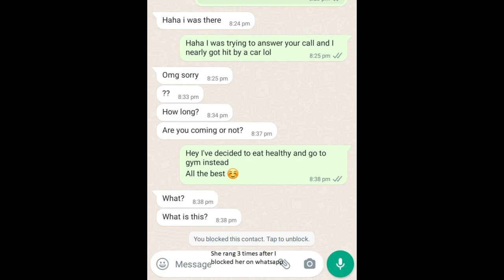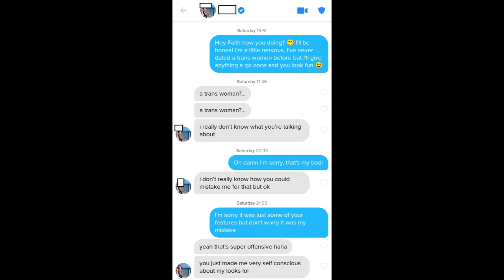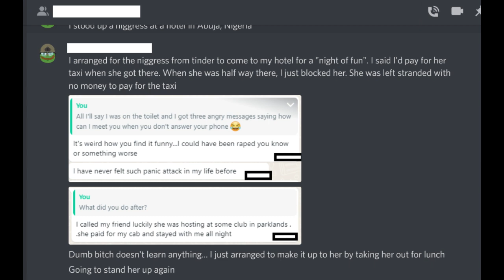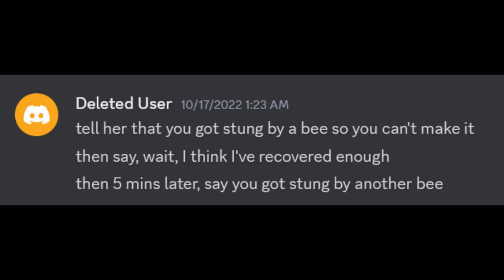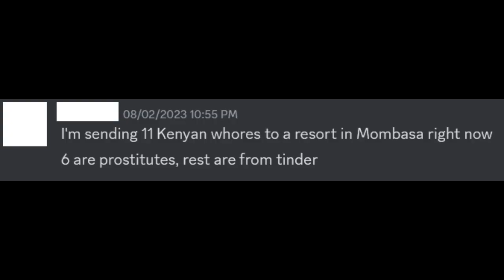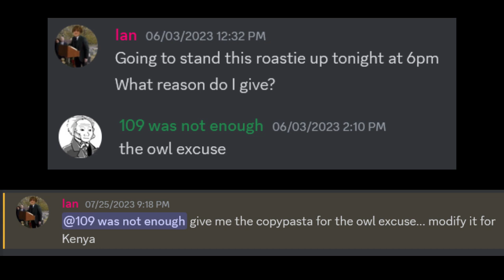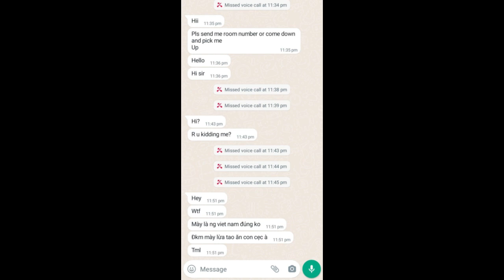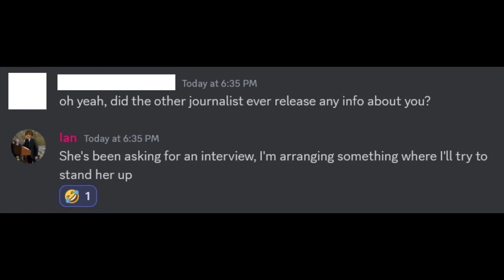The Legacy of Bust A Nut Guy • Part IV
Originally created by @sneakyckyle9622